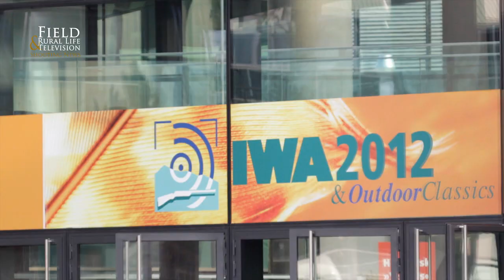Swarovski New HD Binoculars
Specialist for long-range precision sports optics: binoculars, telescopes, rifle scopes, optronic instruments, range finders and image intensifier tubes, knurl milling tools, in addition to precision mechanical and optical components as component suppliers for other manufacturers.